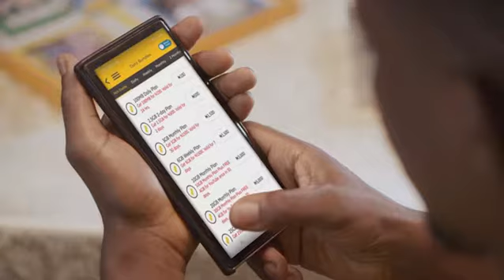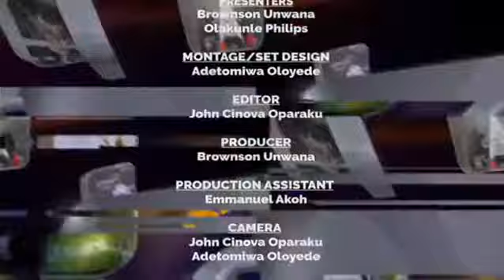NEWCASTLE UNITED EMERGE RICHEST CLUB IN THE WORLD AFTER SAUDI TAKE OVER || BROWNSON & KUNLE PHILIPS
Tyson Fury defeats Deontay Wilder to retain WBC heavyweight title in Las Vegas,